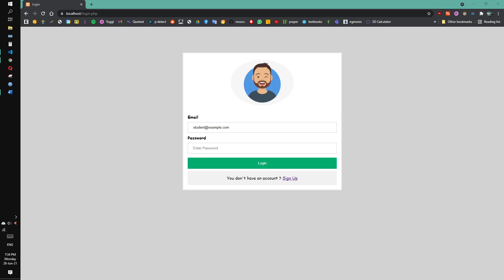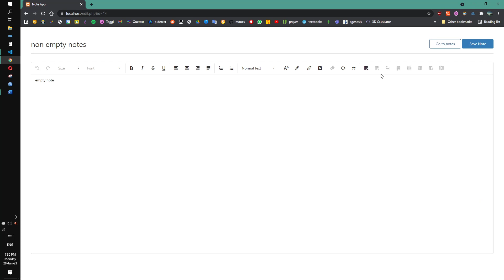PHP simple note app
A simple note app built with a PHP API, MySQL database, and jQuery.